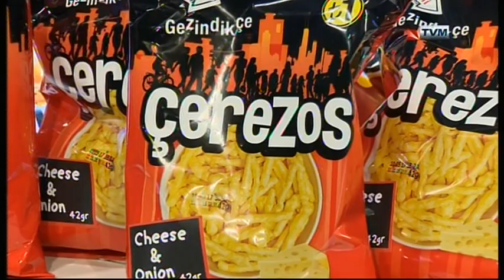Maria Ellul Interviewed on Sibtek